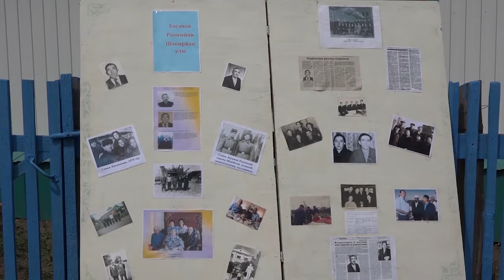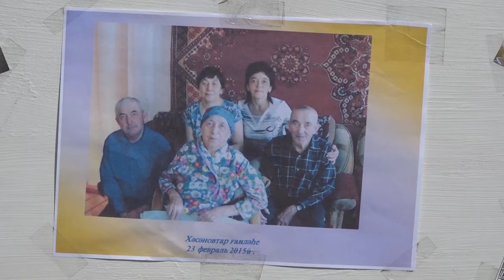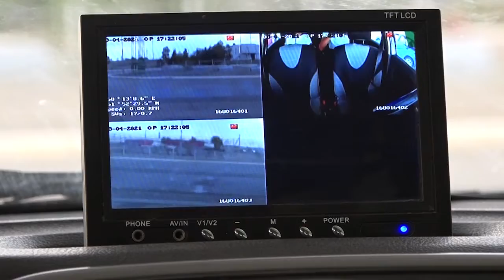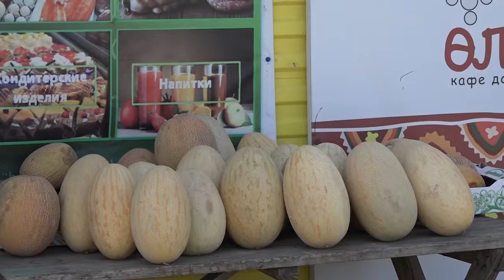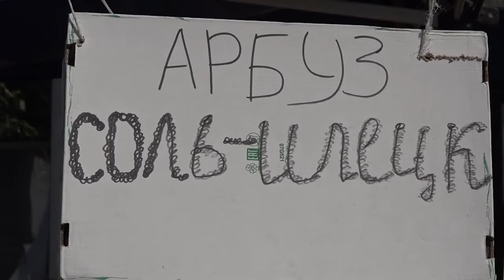06.08.2021 Акъяр ТВ Новости района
1. Мәмбәттә иҫтәлекле таҡтаташ асылды.
2. Тәбиғи янғындар дауам итә.
3. Районда юл фажиғәләре һаны артып бара.
4. 3 августа Бөтә донъяла Ҡарбуз көнө билдәләнде.